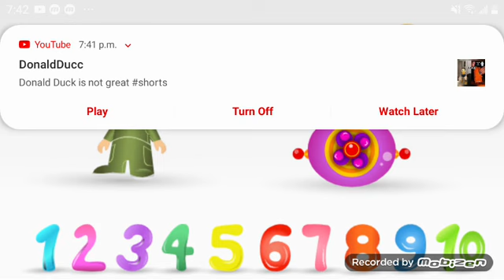December 12, 2022